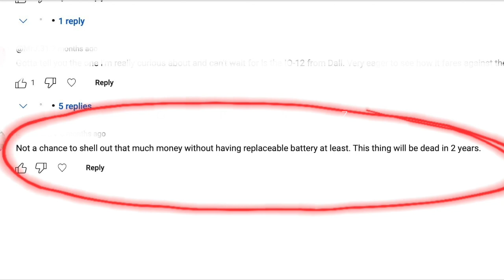Headphone Rechargeable Batteries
Bluetooth Headphones